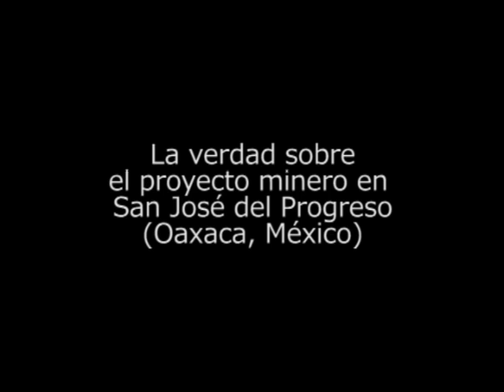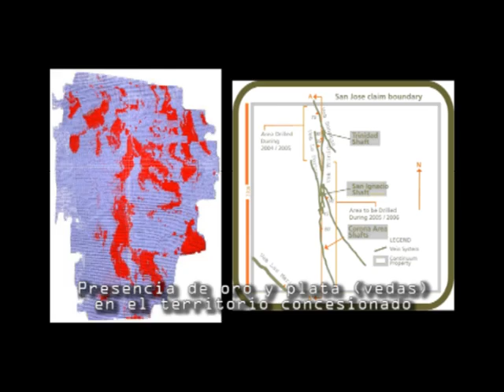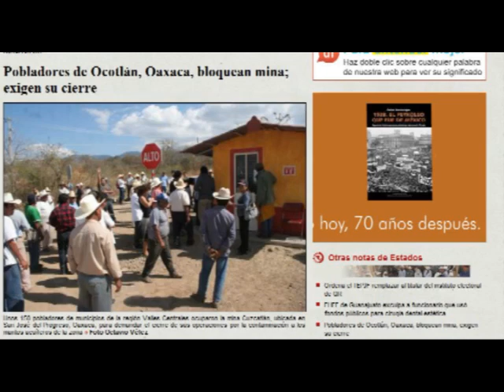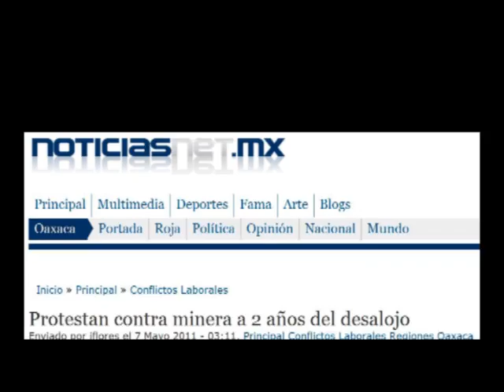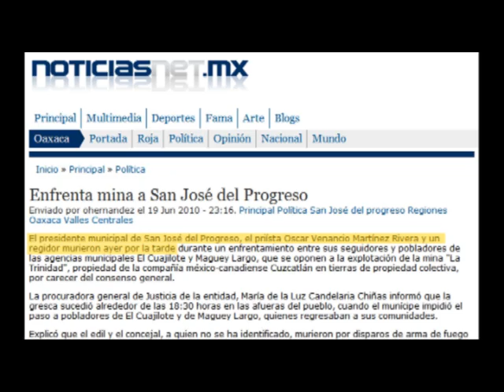Minas y Mentiras - La verdad sobre la mina Cuzcatlán en San José del Progreso, Oaxaca 1/3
(Parte 1 de 3 - Otras partes, véase abajo)

En el estado de Oaxaca existe una gran diversidad de minerales. La producción minera de Oaxaca representa el 0.56% del valor total nacional, estando en primer lugar la plata, en segundo oro y en tercero plomo. Según datos recientes de la Secretaría de Economía, el valor de la producción minera estatal durante el periodo de enero a diciembre de 2010 ascendió a $1,061,931,058.00 (en 2006 era de $730,777,588.66). Tiene una superficie concesionada de 742,791.0222 hectáreas, equivalente al 7.78 % de la superficie total del estado de Oaxaca.

El marco jurídico actual, en particular la Ley Minera, es desventajoso para los pueblos y comunidades indígenas, pues no se establece ningún mecanismo de consulta a su favor para el otorgamiento de concesiones mineras. Ello los coloca en estado de vulnerabilidad, ya que las empresas mineras comúnmente se presentan a sus territorios con derechos previamente adquiridos sobre el subsuelo. De ahí que exista con frecuencia el despojo de tierras y que, por tanto, se violen de manera flagrante los derechos de los pueblos indígenas, tales como el derecho a la consulta previa, libre e informada; el derecho a la preservación del territorio y recursos naturales; el derecho a conservar y mejorar el hábitat y a la preservación de sus tierras, todos reconocidos en la Constitución Política de los Estados Unidos Mexicanos y en el Convenio 169 de la Organización Internacional del Trabajo.

Desde el 2005, Continuum Resources ha explorado el subsuelo de la población zapoteca de San José del Progreso, en el Valle de Ocotlán, Oaxaca, aprovechando concesiones otorgadas por el gobierno federal. En el 2008, la compañía canadiense Fortuna Silver Mines Inc. compró las concesiones de Continuum y empezó a dinamitar una rampa de acceso, con el fin de preparar la explotación de oro y plata a gran escala. En septiembre de 2011 se inició la fase de explotación, misma que durará al menos 12 años, procesando unas 1,500 toneladas de mineral diariamente. La empresa necesita una cantidad enorme de agua que quedará saturada con químicos tóxicos que podrían contaminar los mantos freáticos de toda la región.

El Centro Prodh, el Colectivo Oaxaqueño en Defensa de los Territorios y la Coordinadora de Pueblos Unidos del Valle de Ocotlán presentan el documental Minas y Mentiras, que describe la lucha de las comunidades del Valle de Ocotlán, Oaxaca, por defender sus territorios y en contra de la represión del Estado.